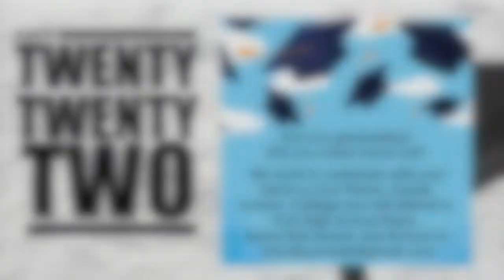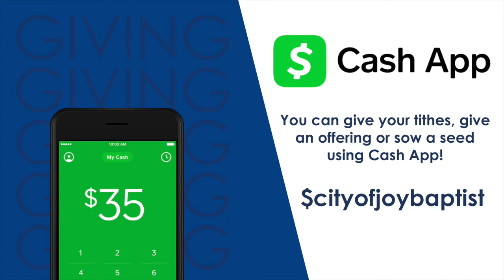Rewind Wednesday June 8, 2022